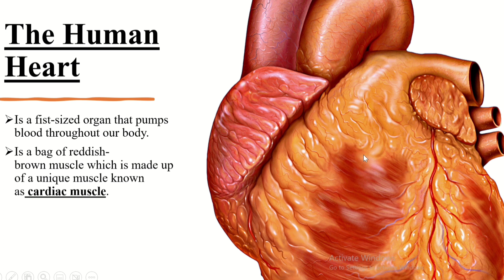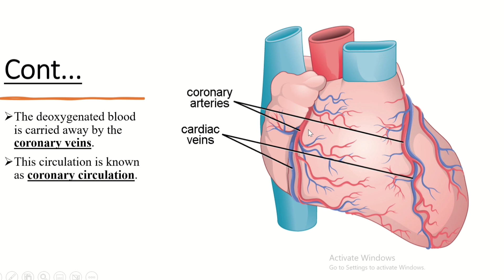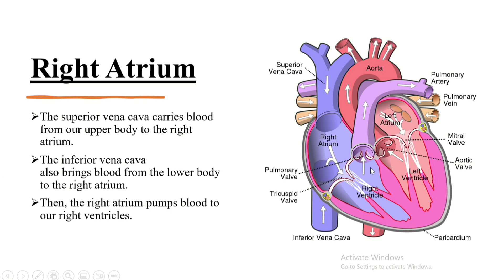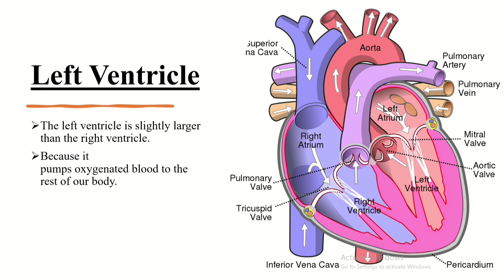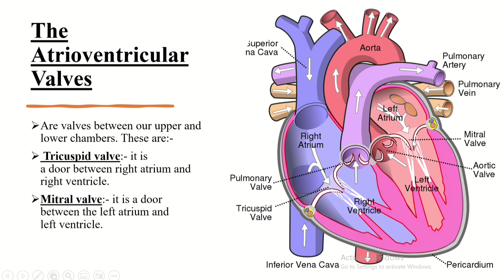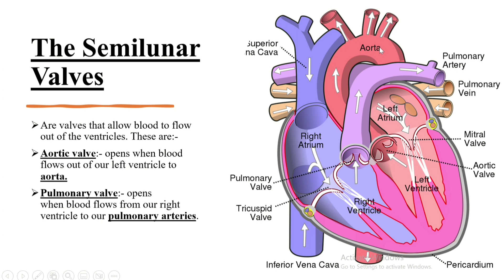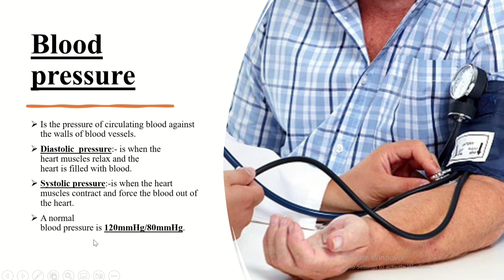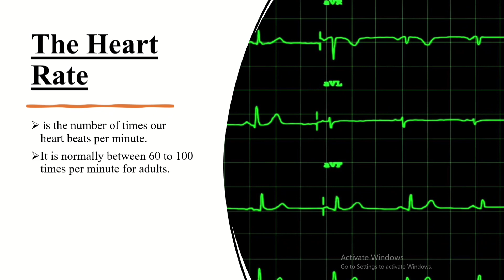The Human Heart (በአማርኛ). Grade 9 Biology Lesson Unit 3. //Ethiopian Education.//